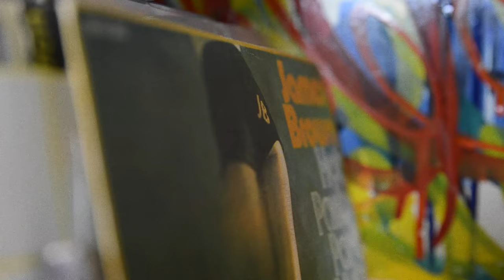EZIJA & ESCANDALOSO XPÓSITO ‑ STOP THE HATE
Producido, grabado y mezclado por Ezija y Escandaloso Xpósito en Digging Deep Records.
Mastering: Rec division